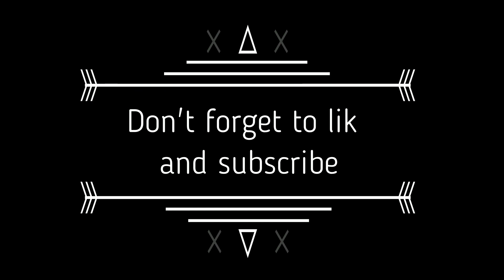[新乐尘符 - 每一句都很甜] 歌词 Lyrics